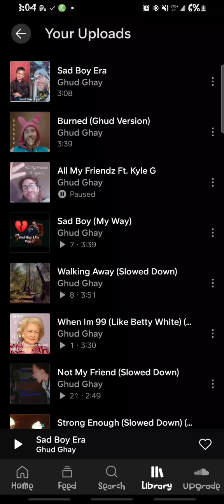Sad Boy Era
Learning To Love Myself During This Era Of Hatred We Are Living In.

(Produced by saint mike; Gianluca Berluti p/k/a 80root (collaborator)
Mastered by Dustin Wolfe

Dedicated to Cathy Sim nee' (Rigby)
Who paved a way to allow me no matter the ability to be all who I am. Just keep swimming!